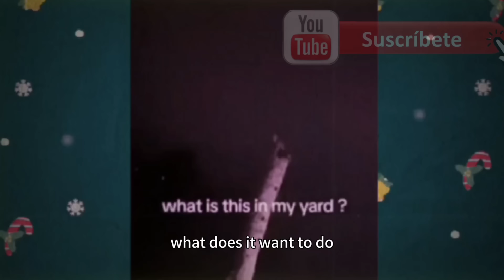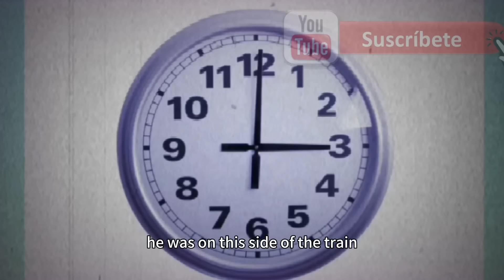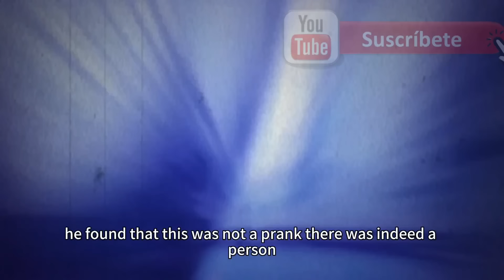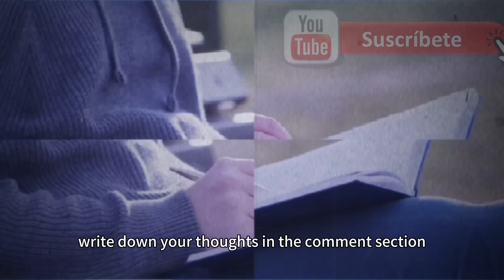Top SCARY Ghost Videos Of Truly Disturbing Moments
Creepy videos in the internet
Scariest videos in the internet
Top 10 scary clips
Most disturbing videos in the world
Scary clips compilation
rare cctv footage of monster
Panakot sa mga bätä
Kmjs latest episodes
Chills top 15
Most scariest video in the world
Darkweb videos
Top 10 creepy cctv footage
Gabi ng lagim
Creepy doorbell camera compilation
Most creepiest video in the world
Most banned videos in the world
Vampire caught on cam
Darkweb creepy videos
Deepweb creepy videos
Darknet creepy videos
10 pinaka
Serbian dancing lady videos
Pinaka nakakatakot na nakunan ng video
mga nakakatakot,
mga nakakatakot na lugar,
mga nakakatakot na laro,
mga nakakatakot na pangyayari,
mga nakakatakot ano,
mga nakakatakot at nakakakilabot sa 2024,
aswang mga nakakatakot,
alamat ng mga nakakatakot,
aswang na mga nakakatakot,
aswang sa mga nakakatakot,
anong mga nakakatakot,
nakakatakot sa mga batang ayaw matulog,
panakot sa mga bata nakakatakot sobra,
nakakatakot sa mga baby,
nakakatakot para sa mga batang makukulit,
nakakatakot sobra sa mga bata,
mga nakakatakot cartoons,